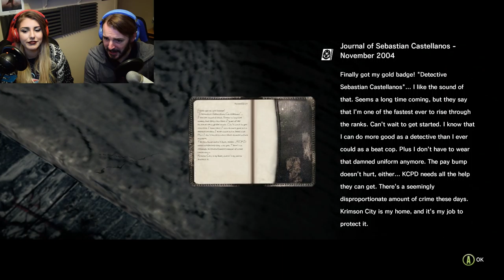The Evil Within | This Game Is A Troll | Part Three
Trolling and Screaming ensues. Bish is a wimp.

B & R

Intro/Outro Music Created by us on GarageBand